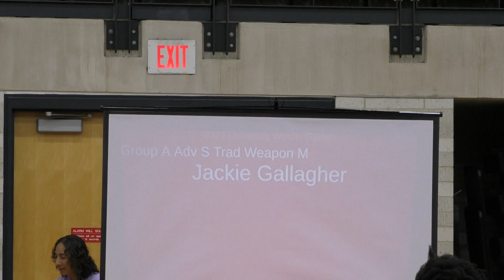[2022 16th UWG] Group A Adv S. Trad. Weapon M - Jackie Gallagher